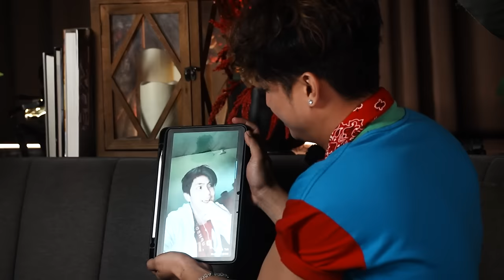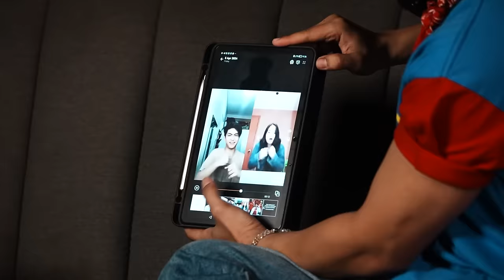Listen Ka Sa Kych with Franz Miaco